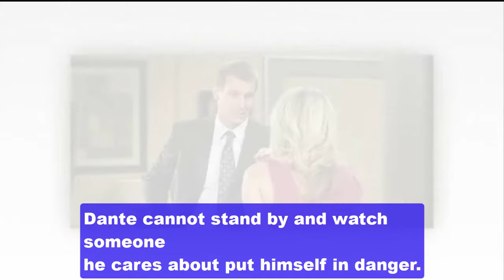Spinelli & Sam Fail In Their Attempt To Kidnap & Fingerprint John! General Hospital Spoilers